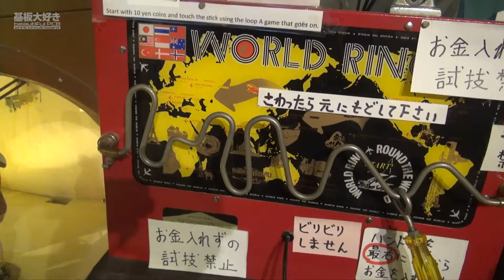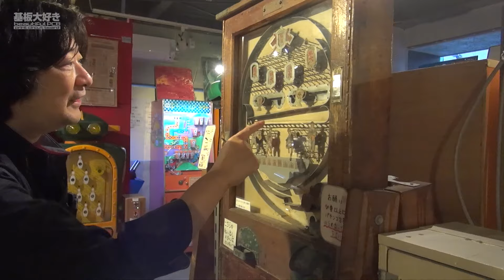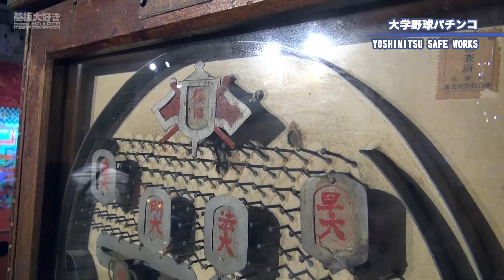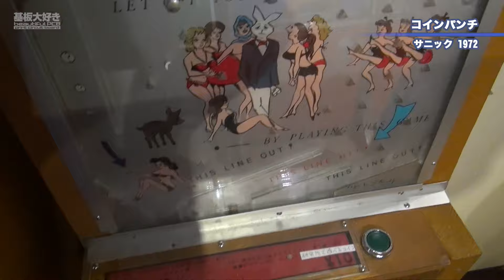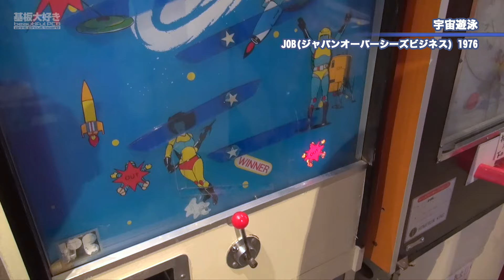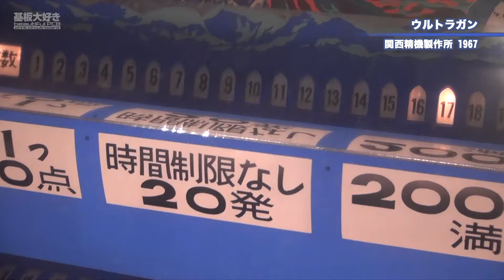大阪・エレメカ研究所レポート(2) Mechanical Arcade in Osaka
大阪・中崎町駅近くにあるレトロなゲームセンター、エレメカ研究所さんの店内をOBSキャスター「おにたま」が紹介していきます。
ここでは、大人から子供まで単純なルールで楽しめる機械仕掛けのゲームが数多く設置されています。ビデオゲーム以前に作られた機種も多く、中には半世紀以上前に作られたゲームも稼働しています。
歴史的にも貴重なアーケードゲームを楽しめるオススメのお店です。

このレポートは2023年10月時点でのラインナップになります。現在設置されている機種とは異なることがあるのでご注意ください。